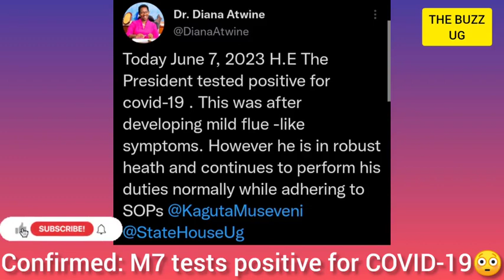CONFIRMED😳: M7 contracts deadly illness, personal doctor confirms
CONFIRMED😳: M7 contracts deadly illness, Covid19, personal doctor confirms